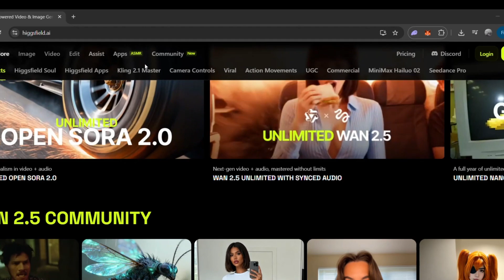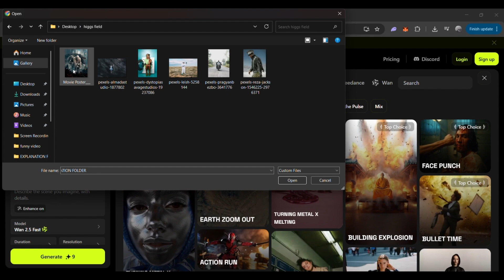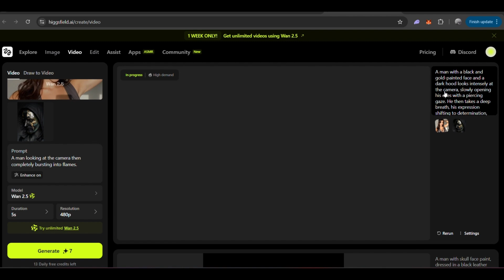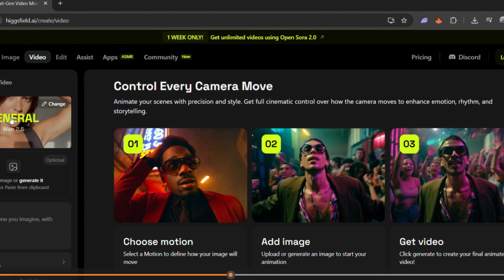كيف تحويل الصور الى فيديو سينمائي باستخدام الذكاء الاصطناعي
هل تود تجربة طريقة مجانية وبسيطة تحول فيها صورك إلى فيديوهات احترافية بالذكاء الاصطناعي؟ في هذا الفيديو أوريك خطوة بخطوة كيف تستعمل Higgsfield AI حتى تعمل فيديوهات سينمائية بجودة عالية جدًا، مع مؤثرات بصرية تشبه إنتاجات هوليوود.

للوصول مباشرة إلى الموقع يمكنك الضغط على الرابط التالي: :higgsfield.ai

رح تتعرف على:
• كيف تغيّر صورك الثابتة إلى فيديوهات متحركة وواقعية.
• طريقة إضافة تأثيرات سينمائية بالذكاء الاصطناعي بسهولة.
• خطوات عمل فيديو احترافي بدون تكاليف كبيرة أو برامج معقدة.
• ليش Higgsfield يعتبر بديل قوي لأدوات مثل Google Veo وKling AI.
الفيديو مناسب لكل شخص يحب يجرب الذكاء الاصطناعي في صناعة الفيديوهات: صناع محتوى، يوتيوبرز، معلمين، مبتدئين أو محترفين.
💬 احكي لنا في التعليقات: شو هي أقوى أداة ذكاء اصطناعي جربتها لصناعة الفيديوهات؟